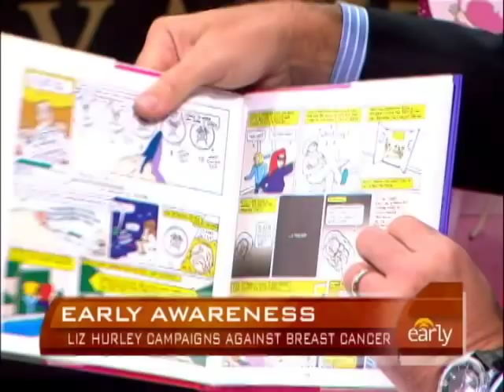Liz Hurley's Cancer Campaign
Actress and model Elizabeth Hurley along with friend and breast cancer survivor, Marisa Acocella Marchetto, appeared on "The Early Show" to promote early awareness.